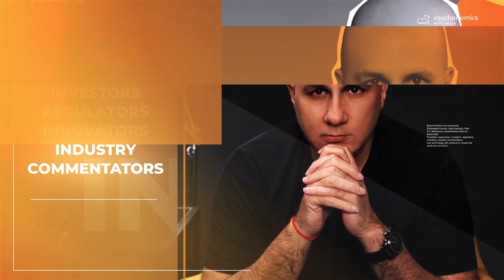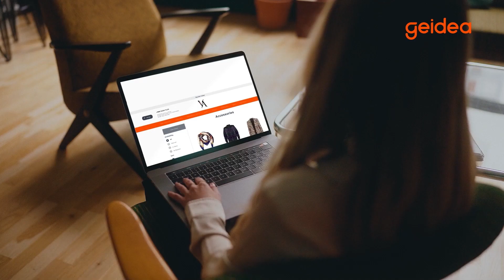Reimagining Retirement: Aurem's Global Vision with Michael Watkins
Join us on this enlightening episode of Couchonomics as we navigate the intricate world of financial technology, focusing on the evolving landscape of employee benefits on a global scale.

We are thrilled to have Michael Watkins, the visionary CEO and Founder of Aurem, a pioneering platform bridging businesses and their global teams to financial services. With a rich history in the financial services sector, Michael delves into Aurem's mission to reimagine retirement solutions, especially within the unique context of the UAE.

Behavioral Barriers: Discover the inherent challenges faced by individuals when envisioning long-term financial security, and the innovative solutions Aurem brings to the table.

Money's True Worth: Unpack the delicate balance between saving and spending, with insights on maximizing the value of every dollar and understanding its impact on our life choices.

Other topics discussed:
The role of employers in shaping employee financial futures and the symbiotic relationship between the two.
Dissecting misconceptions surrounding wealth and its effective utilization.
Exploring the value proposition of Aurem's offerings beyond the UAE.
The significance of financial education in today's rapidly changing economic landscape.

In a world where the dynamics of work and personal finance are rapidly evolving, platforms like Aurem offer a beacon of innovation and security. Dive deep into these insights and more, understanding how businesses and their global teams can harness the power of financial services to create a more prosperous tomorrow. Join Arjun and Michael in this riveting dialogue, only on Couchonomics.